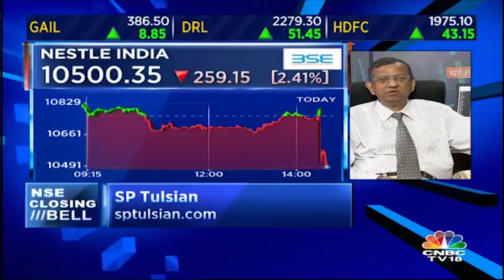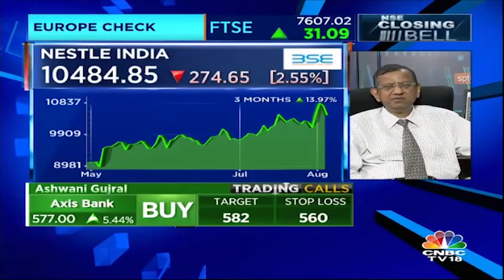SP Tulsian Views Nestle Stock, On Passing on GST Cuts | CNBC TV18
Watch what SP Tulsian has to say about Nestle stock,  while Nestle has to pay up for failing to pass on GST cut benefit.